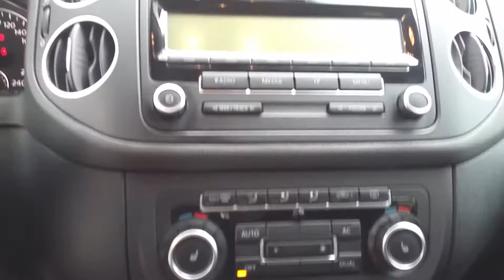VW GOLF PLUS 2010 1.2 MT а 378 000 руб в Мото-Актив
VW GOLF PLUS 2010 1.2 MT а 378 000 руб в Мото-Актив, г.Санкт-Петербург, ул.Симонова, д.11, тел.:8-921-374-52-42